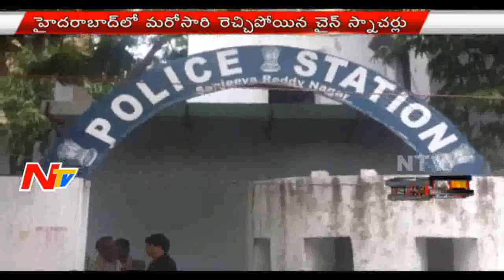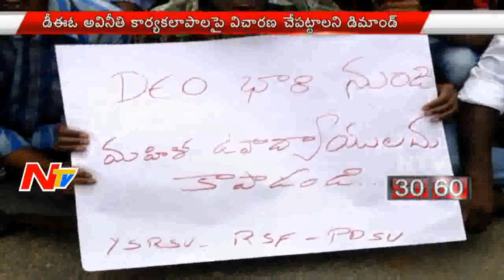News 30/60 || Breaking News || 25th July 2016 || Part 01 || NTV